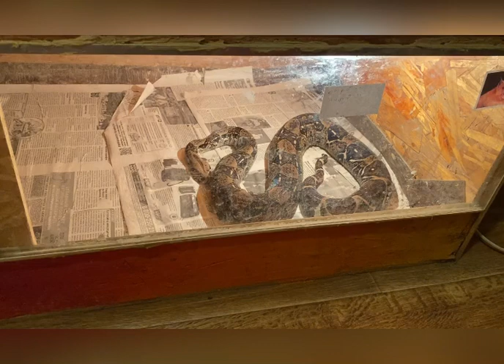Удавы хотят рожать(нет)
Во вопросам покупки змей и кормов 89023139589 ватс апп.